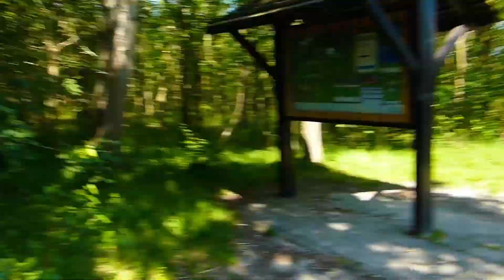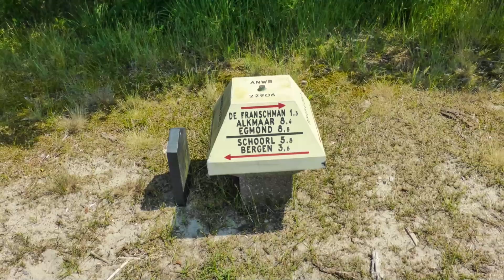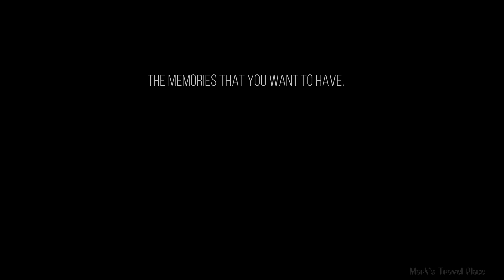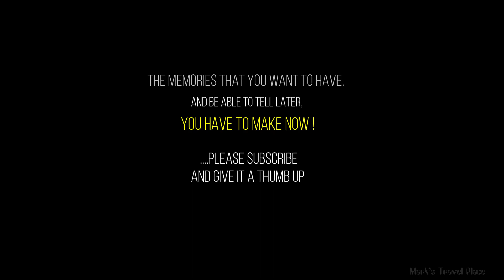Dunes forest hike and old remains of a bunker in Bergen nh 07-06-2018 Vlog 342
My gear:

Panasonic DMC-TZ40. Iphone 6S. Arc'teryx Beta AR Jacked.
The North Face Base Camp Duffel S. The North Face Base Camp Duffel L. MSR® Elixir 2 tent. Jetboil MiniMo Carbon Burner.
Sea To Summit Ultralight Insulated Regular Sleeping Mat. Sierra Designs Frontcountry sleeping bag.